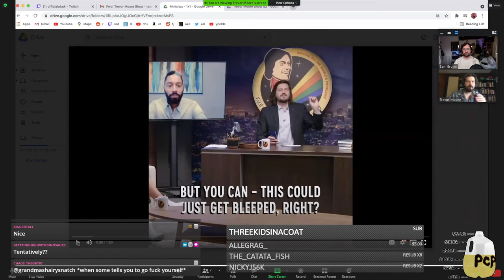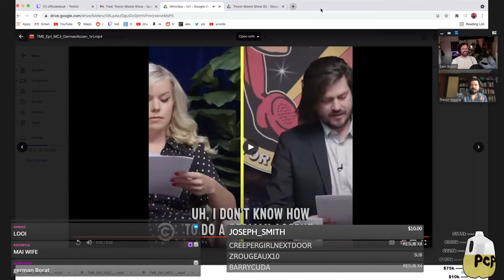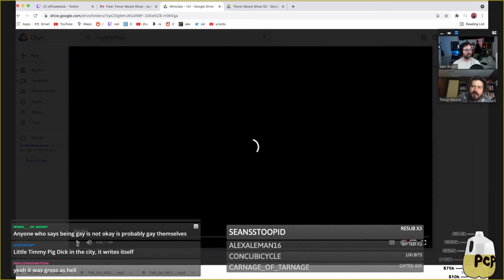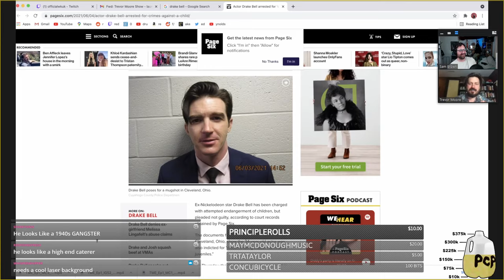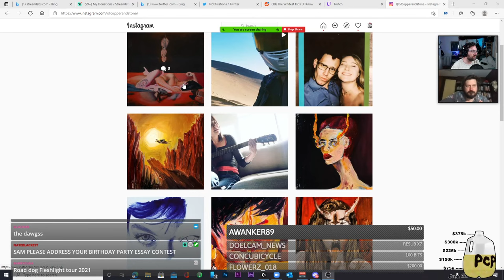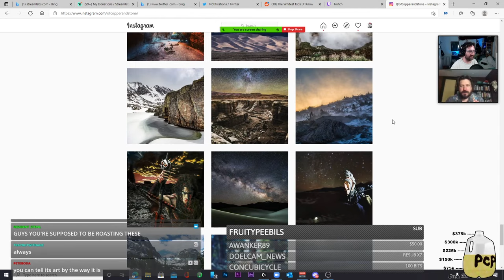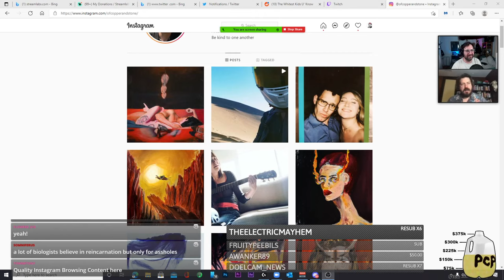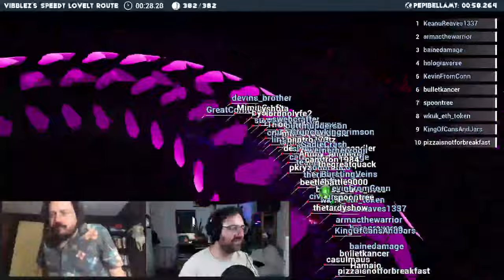The Mars-A-Thon - 6/4/2021